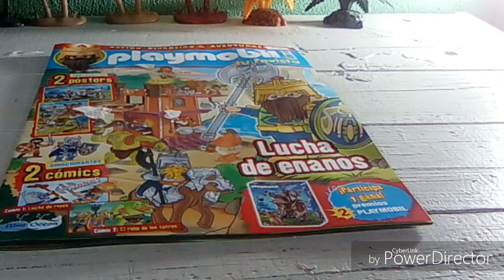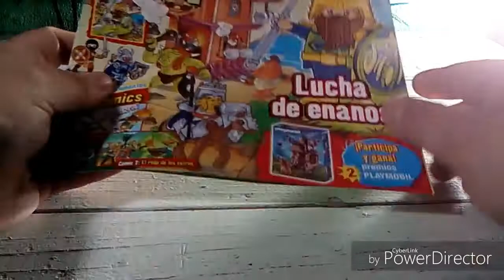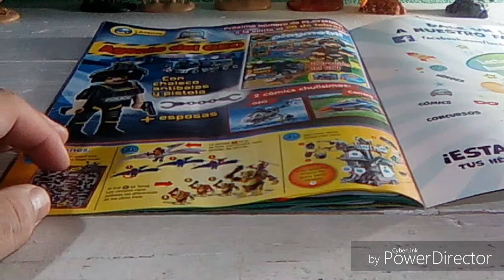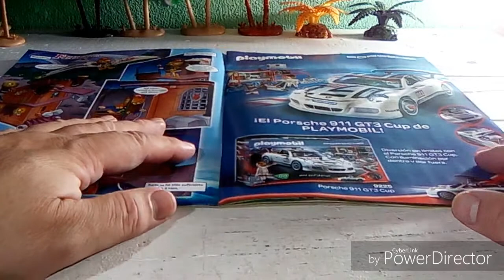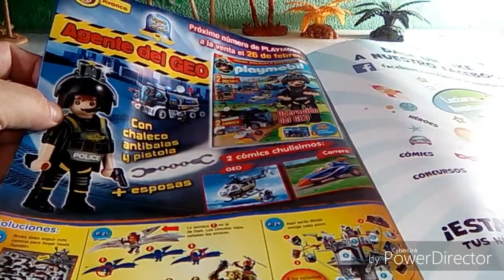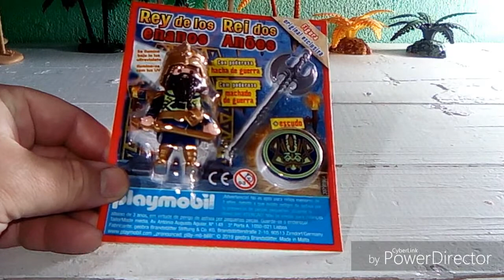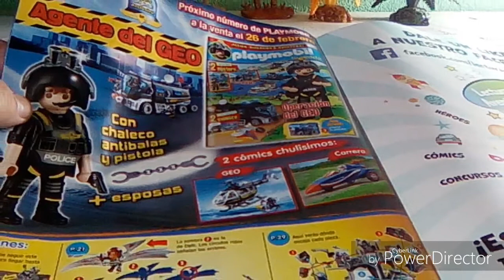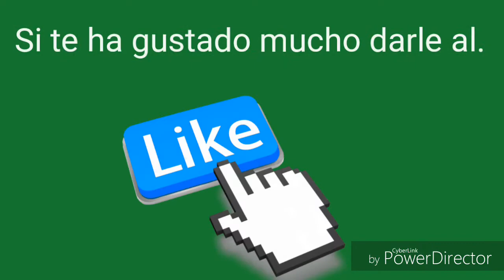Playmobil revista. Soldados enanos.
Video de los clicks de Playmobil en la que podemos ver la revista de Playmobil de este mes.